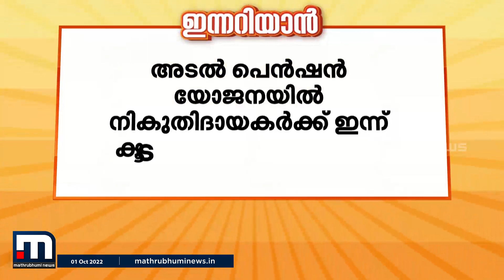ഇന്നറിയാൻ - ഇന്നറിയേണ്ട പ്രധാന വാർത്തകൾ (1-10-2022) | Innariyan | Mathrubhumi News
ഇന്നറിയാൻ; ഇന്നറിയേണ്ട ചില പ്രധാന വാർത്തകൾ ചുരുക്കത്തിൽ (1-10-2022)

Happy viewing!